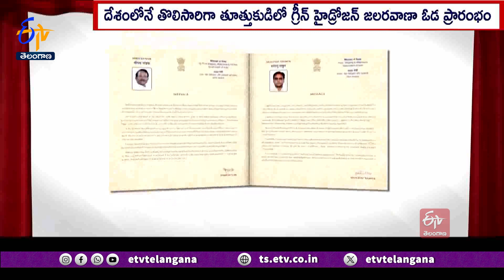PM Modi Inaugurated & Laid Foundation Stone of Multiple Development Projects | Worth ₹17,300 Cr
కేంద్ర ప్రభుత్వ చొరవ, కృషితో తమిళనాడు అభివృద్ధిలో నూతన అధ్యాయం లిఖిస్తోందని ప్రధాని నరేంద్ర మోదీ చెప్పారు. వరుసగా రెండోరోజు. తమిళనాడులో పర్యటించిన ప్రధాని మోదీ... ఇవాళ 17వేల కోట్ల రూపాయల విలువైన వివిధ ప్రాజెక్టులకు
శంకుస్థాపనలు, ప్రారంభోత్సవాలు చేశారు. దేశంలోనే తొలిసారిగా తూత్తుకుడిలో. గ్రీన్ హైడ్రోజన్ జల రవాణా ఓడను.. ప్రధాని మోదీ ప్రారంభించారు. కేంద్ర ప్రభుత్వ కృషి వల్ల తమిళనాడులో అధునాతన రవాణా అనుసంధానం. నూతన శిఖరాలకు చేరిందని పేర్కొన్నారు. కేంద్ర ప్రభుత్వం చేస్తున్న అభివృద్ధిని ప్రసార మాధ్యమాలు బాగా ప్రజలకు వివరించాలని చూస్తుంటే. తమిళనాడు ప్రభుత్వం అడ్డు పడుతోందని పరోక్షంగా DMK పై విమర్శలు గుప్పించారు. అయినప్పటికీ తమిళనాడు అభివృద్ధి విషయంలో. కేంద్ర ప్రభుత్వం వెనకడుగు వేయబోదని పేర్కొన్నారు. వికసిత భారత్ లక్ష్యంలో భాగంగానే..ఈ అభివృద్ధి ప్రాజెక్టులను చేపట్టినట్లు వివరించారు.